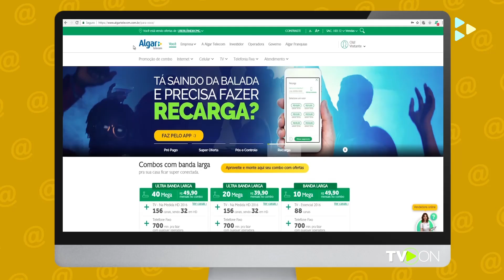DICAS - Novo Watch ESPN - site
Saiba como aproveitar ao máximo o Whatch ESPN pelo site